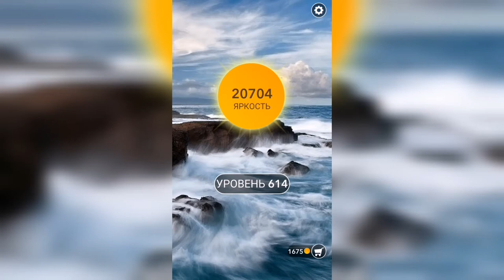Word / Слово Крест: Поиск русского кроссворда / Уровень 614